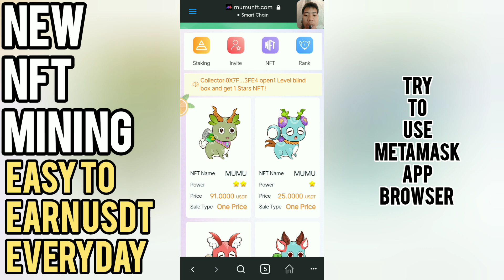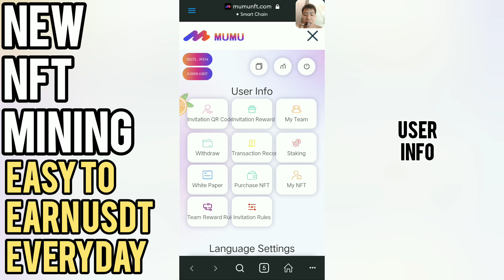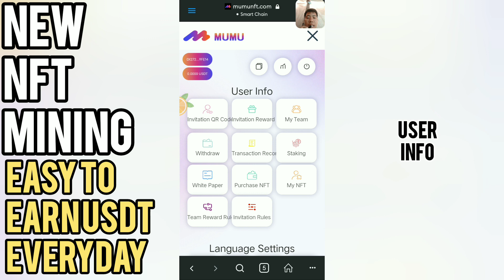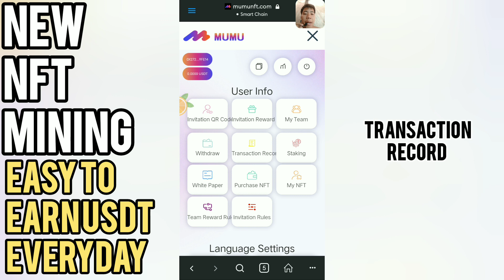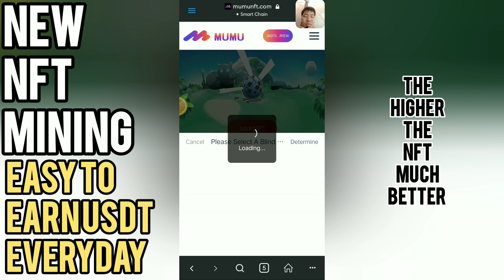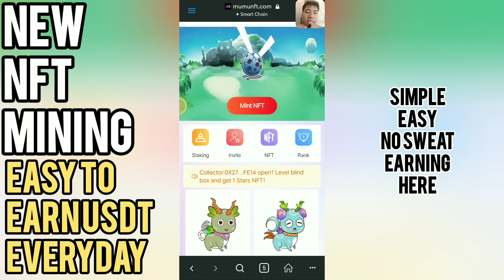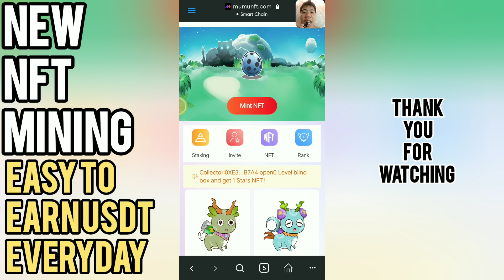MUMUNFT - NEW NFT GAME | GET CARDS & USE TO MINE COINS OR SELL TO EARN | EASY $50 - $1000 A DAY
MUMUNFT ULTIMATE FULL REVIEW ✅
EASY TO EARN BY MINTING

COPY AND PASTE MY LINK